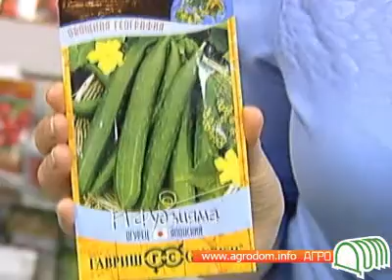66 Семена урожайных огурцов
Видео из серии "Удачный сезон" для садоводов- любителей для сайта agrodom.info